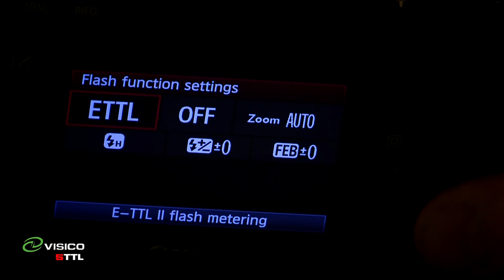Visico 5TTL 02VISICO5 battery powered with TTL and high speed sync 2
British director Nam Lee and professional photographer Riccardo who has a high reputation in international commercial, fashion shows and advertising photography.
And hand in hand with the ballet teacher Emma.